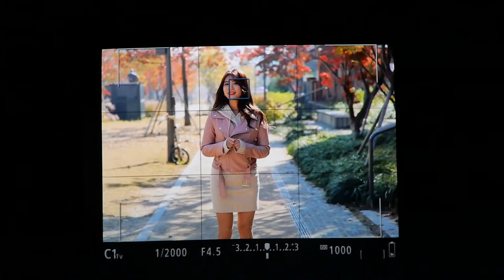canon EOS R ServoAF 5fpsShooting FaceTR